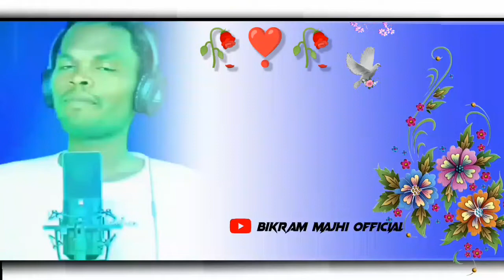New Santali Whatsapp Status Video 2022🥀Ape Atu Gada Param Santali Status Video 2022/ 4k Status Video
santali shayari bewafa status video
santali ringtone video
santali white screen status video
santali lyrics status video
santali black screen status video
santali new video
santali studio version
santali video
santali 4k status video
santali ringtone video
santali ringtone status video
santali treading video
santali treading water
santali break up santali status video
santali love status video
santali
santali love status video new
santali studio version

santali status video,santali romantic status video,santali status video2022,Dj santali status video,Dj romantic status, santali whatsapp status video, romantic santali status video 2022,Santali ringtone video,
Santali whatsapp status ringtone,
New santali album love story,
Sonamani production,
A gori 2 video
funny santali video2022,
new santali funny video,
New whatsapp shayari status video,
New Santali Status video kaise banaye,
Santali sad song,
santali whatsapp chat video,
Fire fire game video,
All whatsapp status video 2022,